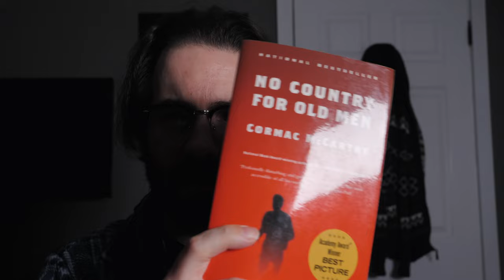No Country For Old Men - Novel and Film Comparison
I discuss my favourite film and novel, No Country for Old Men. The 2007 Coen Brothers film is very similar to the 2005 Cormac McCarthy novel, but both have their differences. For example: Both the novel and film open with Anton Chigurh being arrested, but unlike the movie, the novel explains why Anton Chigurh was arrested.